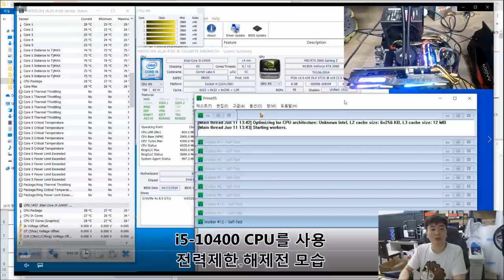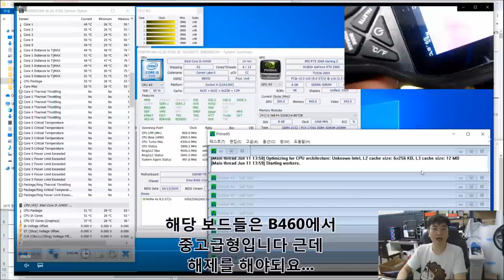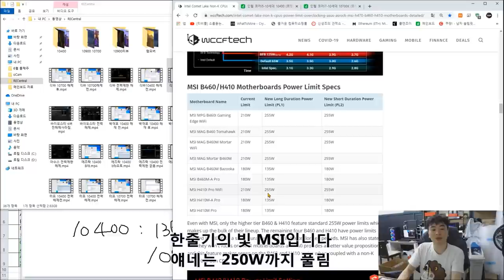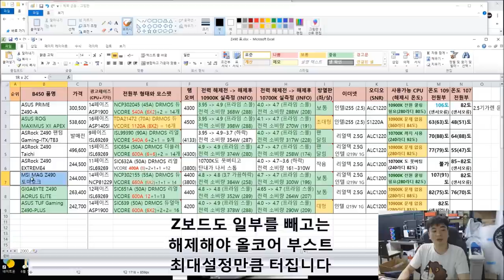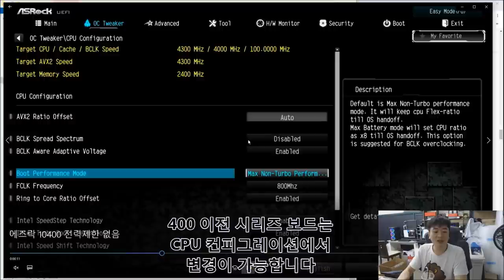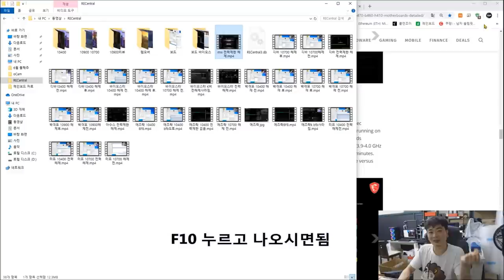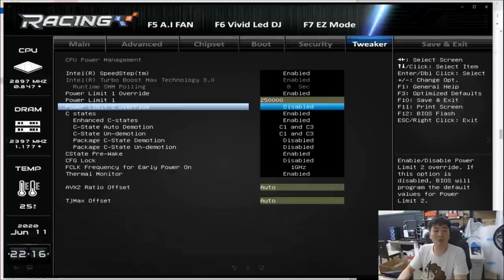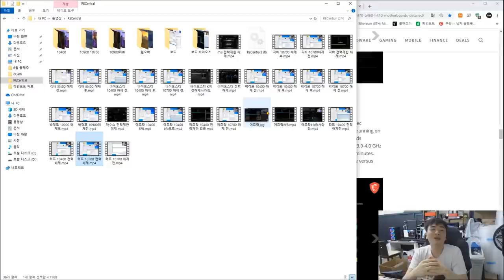인텔 CPU 전력제한 해제 방법과 해제하는 이유에 대해서 ( 아수스 , 기가바이트, 에즈락 , MSI, 바이오스타 까지 모두!)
-전력제한 해제는 무엇인가?

-전력 제한 해제를 하는 이유?

-전력 제한 해제의 방법 (5대 보드사)

인텔 8~10세대 CPU를 제대로 쓰기위한 필독 요소

전력제한 해제의 모든것!